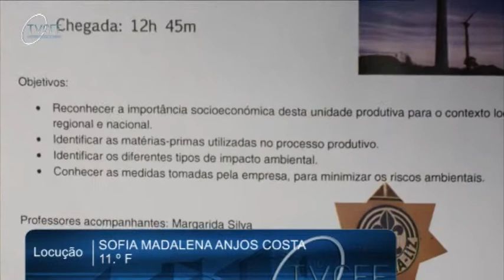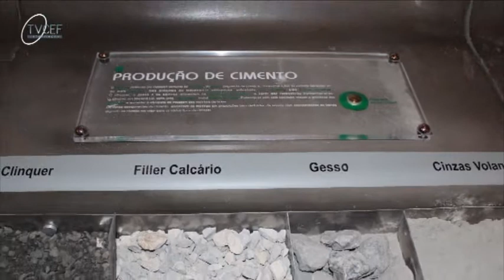TVCEF, 24ª emissão 3- Maceira do Liz - Fábrica de Cimento CECIL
MACEIRA DO LIZ - Visita de Estudo (12 dezembro) -- Margarida Silva
Para aprender, nada melhor do que «ver fazer», ou «aprender fazendo»: foi este o sentido da visita de estudo que os alunos de duas turmas de Economia e Geografia, do 11.º ano realizaram a uma das maiores empresas portuguesas -- a fábrica de cimentos de Maceira do Liz -- para entrarem em contracto direto com a indústria cimenteira e conhecerem o seu funcionamento.